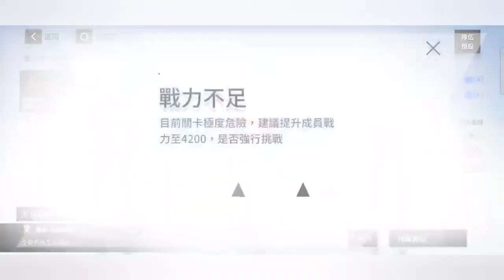Chapter 8 (1-3) || Punishing : Gray Raven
PUNISHING: GRAY RAVEN ARPG [Global] CBT